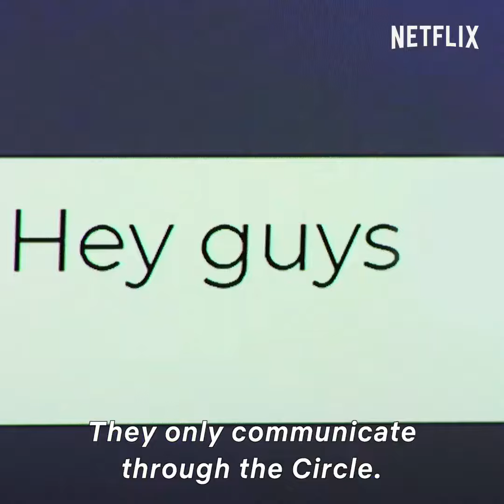Chris Sapphire- I'm On The Circle NETFLIX USA!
I'm so excited to finally be able to announce that I am going to be on @TheCircleNetflix,  a new reality-competition series where players can be whoever it takes to win.  TheCircle, a Netflix three-week event, starts Jan 1. ⭕️